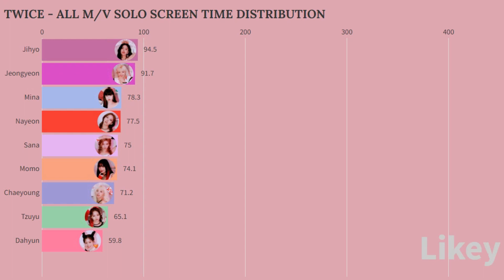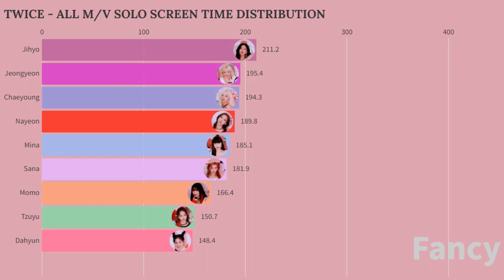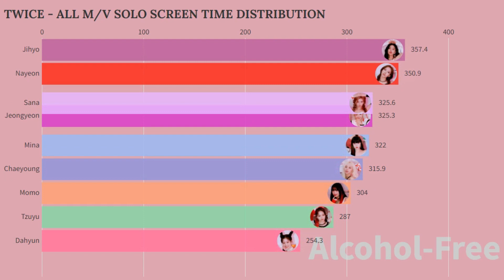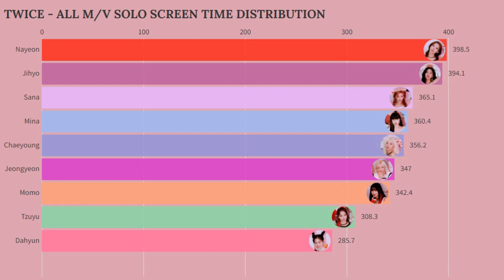TWICE - ALL MVs SOLO SCREEN TIME DISTRIBUTION Scientist included